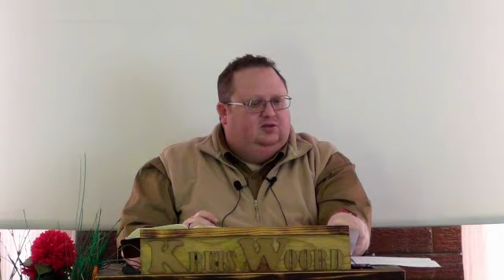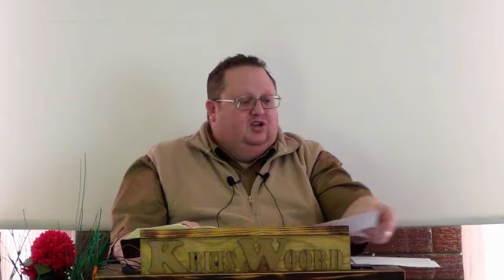Goliat se val - Henco Kruger